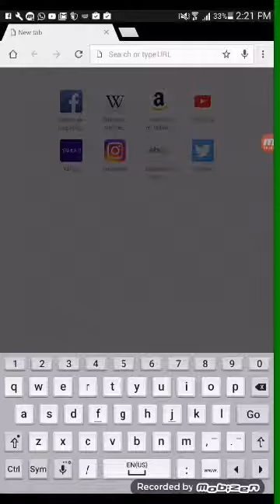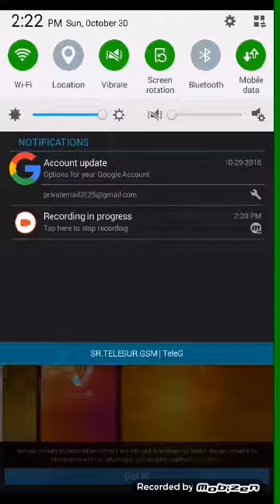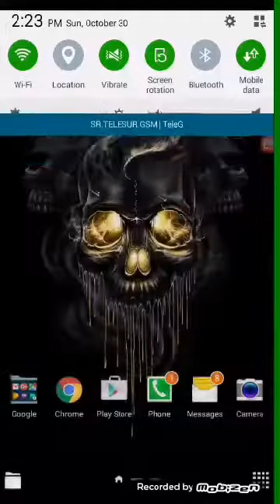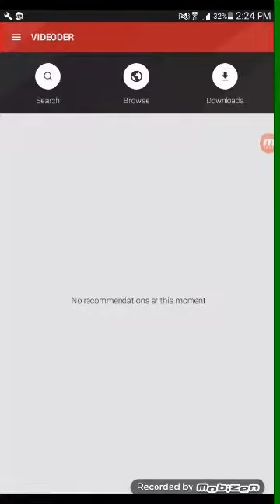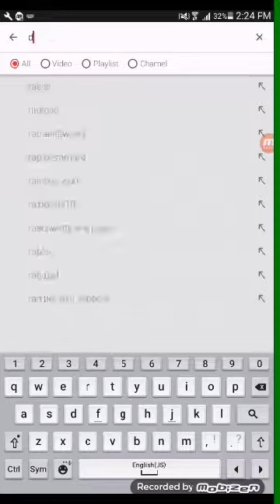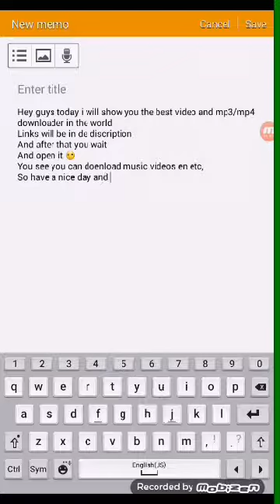THE BEST VIDEO EN MP3 / MP4 DOWNLOADER IN THE WORLD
This is the link to the app!